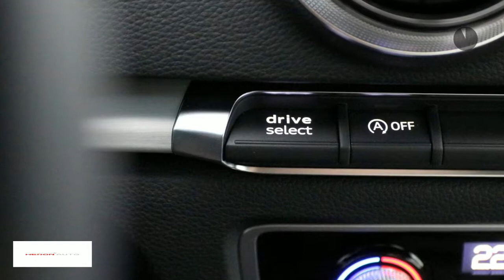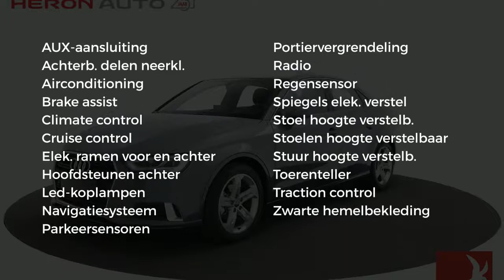Audi A3 1.0TFSI 116pk Limousine | Navi | LED | Smartphone interface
Gem. verbruik: 4,0 l/100km
Verbruik stad: 5,0 l/100km
Verbruik snelweg: 4,0 l/100km
Emissie: 106,0 g/km
Energielabel: A

Merk: Audi
Model: A3
Type: 1.0TFSI 116pk Limousine | Navi | LED | Smartphone interface
Bouwjaar: 2018
Vermogen: 116 kW
Cilinderinhoud: 999 cc
Aantal cilinders: 3
Brandstof: benzine
Uitstootklasse: euro 6
Transmissie: handgeschakeld
Gewicht (leeg): 1.160 kg
Max trekgewicht: 1.300 kg
Carrosserievorm: sedan (4 drs)
Kleur: grijs

Accessoires:
* Achterbank neerklapbaar (ongelijke delen)
* Airbags voor
* Airconditioning
* Alarmsysteem
* Anti blokkeer systeem
* Audi hold assist
* Audi sound
* Bestuurdersstoel in hoogte verstelbaar
* Blanke sierlijsten
* Centrale deurvergrendeling
* Climate control
* Cruise Control
* Fabrieksgarantie
* Hemel in stof zwart
* Hoofdsteunen achter
* In hoogte verstelbaar stuur
* LED koplampen
* Navigatiesysteem
* Parkeersensoren
* Radio
* Regensensor
* Smartphone interface
* Stoelen in hoogte verstelbaar
* Telefoon
* Toerenteller
* Traction control
Omschrijving:
Actiecode: DecemberVoor meer informatie over een nieuwe Audi kunt u contact opnemen met Mark Weterings of Jeroen Muis. Voor een nieuwe Volkswagen met Frans du Maine, Albert Bos of Niels Ott. Voor een nieuwe Škoda met Maarten Hoekenga. Voor een nieuwe Seat met Frank Borst. Voor bedrijfswagens met Gerard de Boer (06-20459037).

Aanbieder: